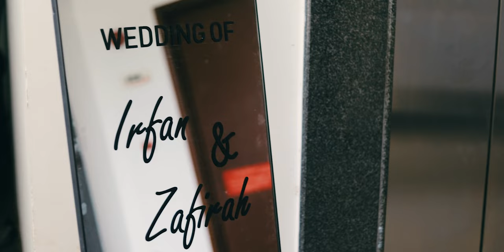Malay Wedding | Irfan & Zafirah | (Highlight)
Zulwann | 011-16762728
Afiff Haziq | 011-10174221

Capture Based On Your Desire ✨